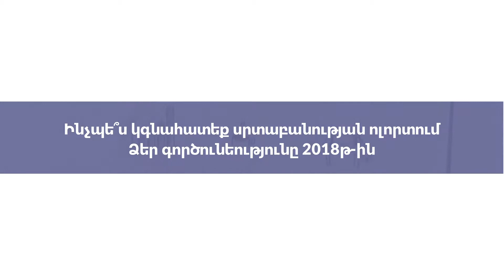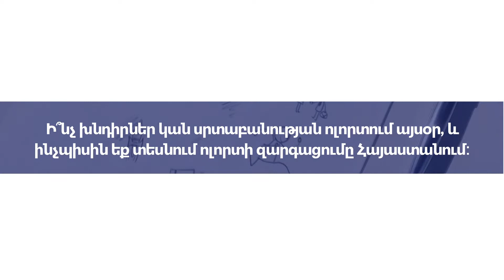ՀԱՐՑԱԶՐՈՒՅՑ ՍՐՏԱԲԱՆ ՀԱՄԼԵՏ ՀԱՅՐԱՊԵՏՅԱՆԻ ՀԵՏ Interview with cardiologist Hamlet Hayrapetyan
Սրտաբան, Սրտաբանության գծով ՀՀ ԱՆ խորհրդատու
Էրեբունի ԲԿ անհետաձգելի սրտաբանության բաժանմունքի վարիչ
ԵՊԲՀ սրտաբանության ամբիոնի պրոֆեսոր Համլետ Հայրապետյանի հետ զրուցում ենք սրտաբանության ոլորտում նրա գործունեության, սրտաբանության ոլորտի խնդիրների ու զարգացման մասին:

Our interlocutor is Hamlet Hayrapetyan, Cardiologist, professor of the Department of Cardiology at YSMU, Consultant of the Ministry of Health of the Republic of Armenia;
Head of Urgent Cardiology Department at Erebouni Medical Center with who we discuss the issues of cardiology and problems in the field of cardiology.